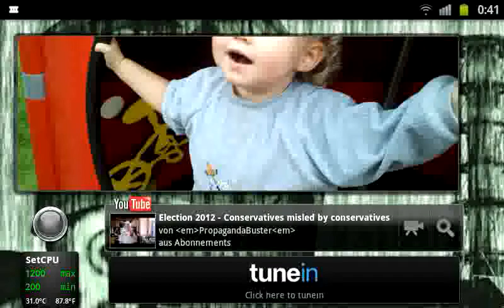GTA III on Galaxy S2 (sorry for fps slowdowns)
GTA III Android on Samsung  Galaxy S2 i9100 at stock Freq. 1,2 :) Ruckeln im Video kommt wegen der Aufnahme dazwischen :P (Ich meine 1. GTA3 auf dem Handy ist schon mal Krass aber gleichzeitig noch Moviecapture laufen lassen... da muss das Teil ja zwischendrin zwangsläufig ruckeln :) ) Das  Spiel läut auf der Standardfrequenz optimal, Ruckeln nur im Video. Recorded with Screencaster Android